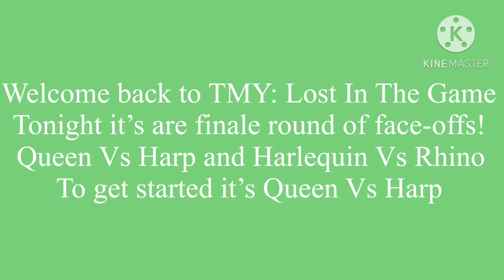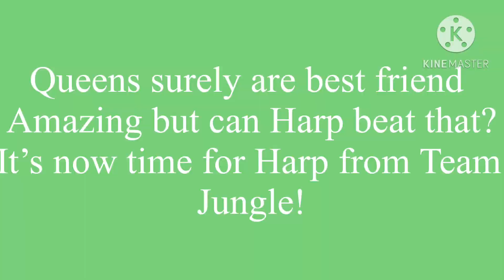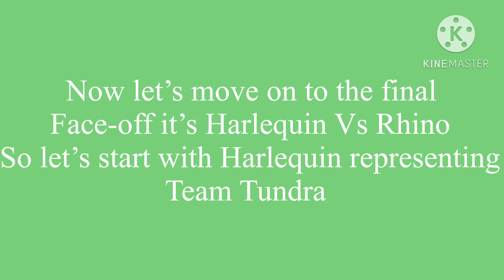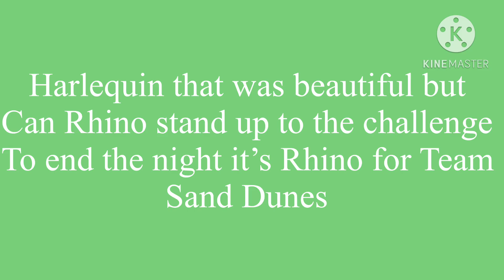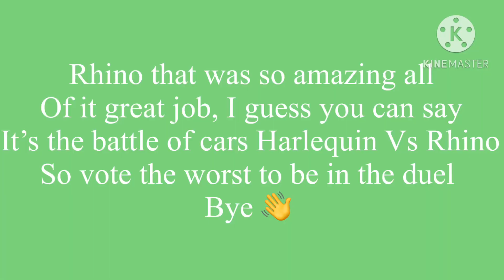TMY: Lost In The Game (Season 6) Episode 6